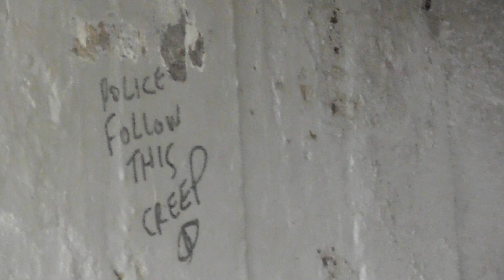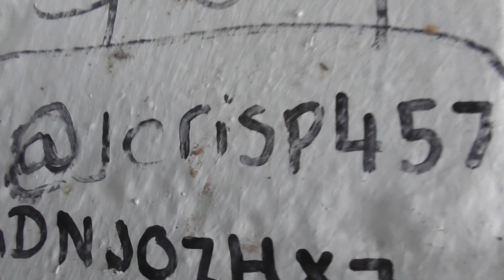Bear's Bites 06/04/2024 Part 2 of 5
Bear's Bites 06/04/2024 Part 2 of 5 (Includes sheltering ships, train, gigs, Battery Gardens Gun Emplacements)